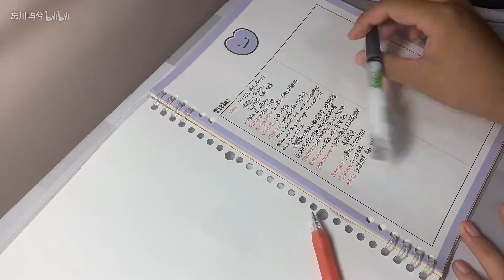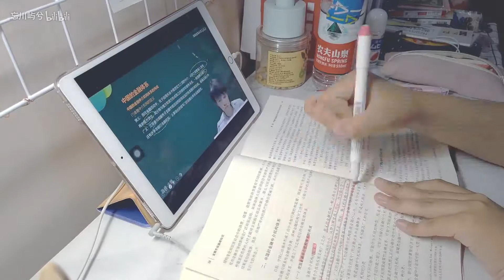studyvlog | 学习不会背叛你 | 自制活页本 | 再忙也抽空学一点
是被学车扼住了喉咙的日子